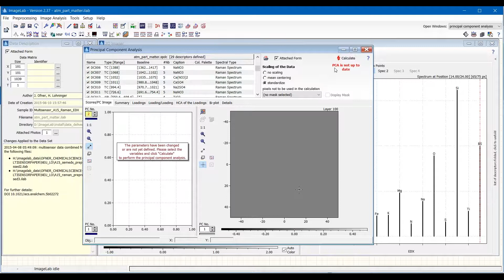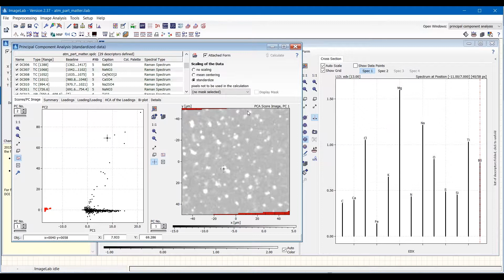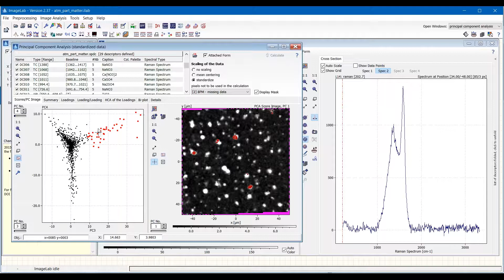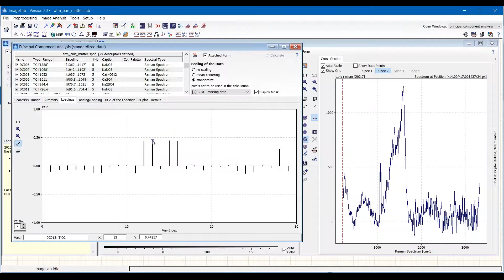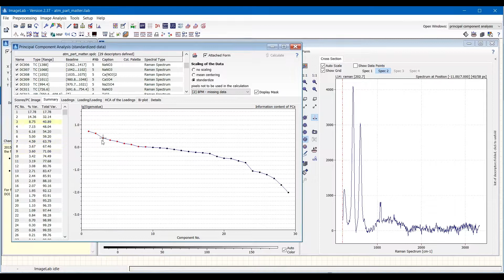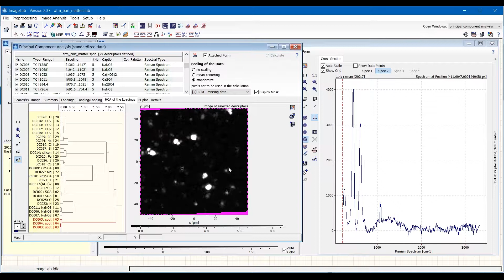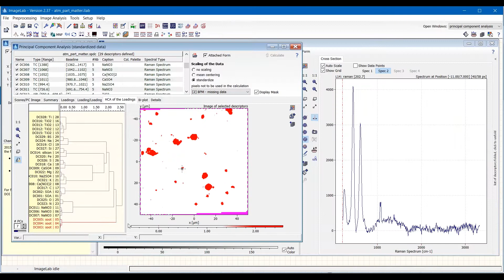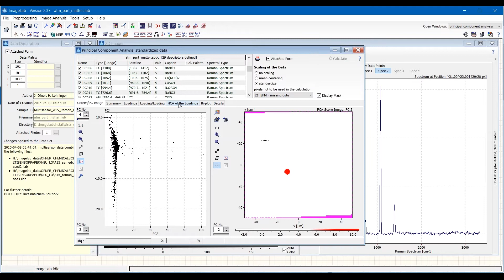Principal Component Analysis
This video shows how to use PCA for the interpretation of hyperspectral imaging data. The dataset used in this video comes from an investigation into particulate matter. Both EDX (Energy Dispersive Xray) and Raman spectroscopy was used in a multisensor approach. All the spectra are co-registered with a high-resolution elelectron microscopy photo.